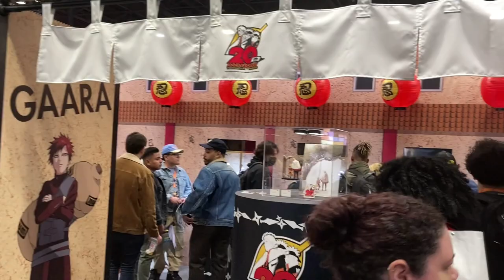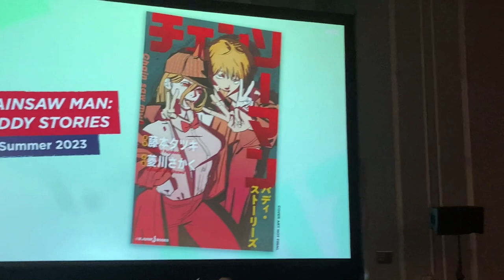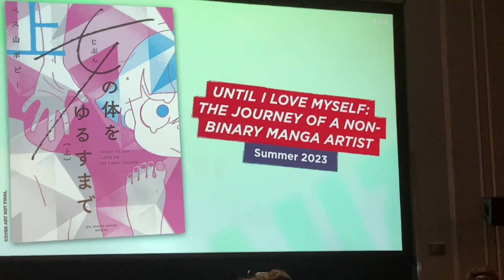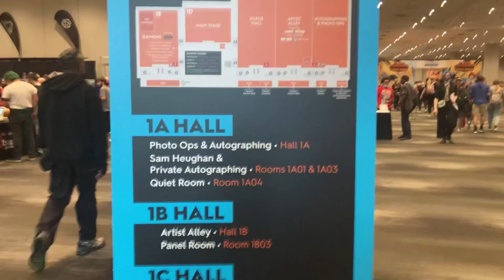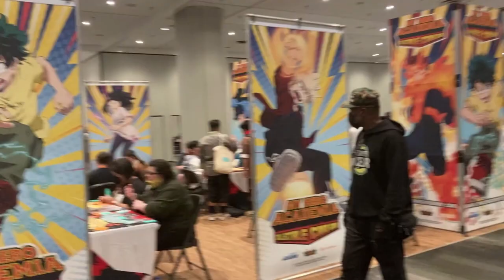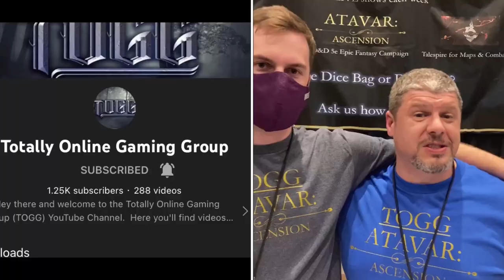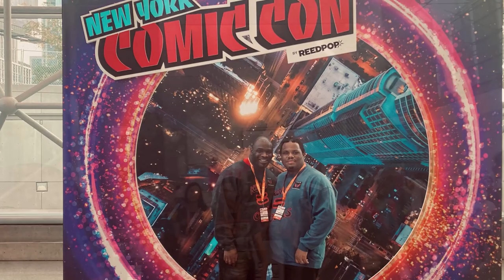A DAY IN OUR LIFE VLOG NEW YORK COMIC CON 2022 TIME TO GO HOME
PLEASE  CHECK  OUT  @TOGGroleplay

575 EAST TREMONT  AVE  BRONX NY 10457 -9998